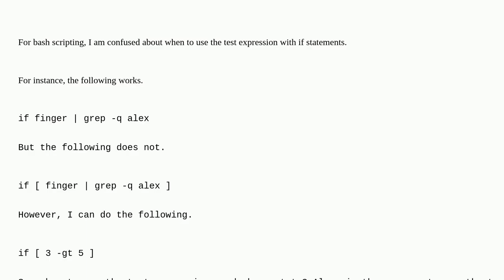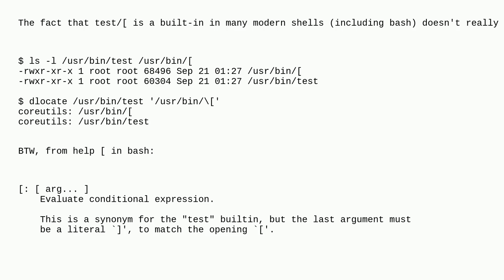Unix: when to use test expression with if statement?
when to use test expression with if statement?

A special thanks goes out to the awesome community

  bash shell-script